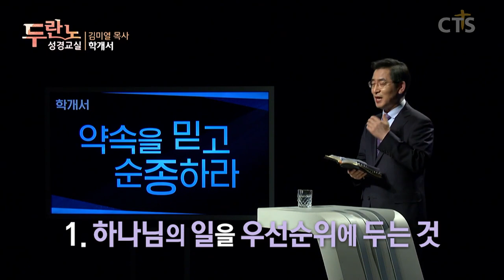[CTS 두란노 성경교실] 학개서 - 왜 자신이 행한 일을 돌아보지 않는가! l 약속을 믿고 순종하라 (210406) I 김미열목사